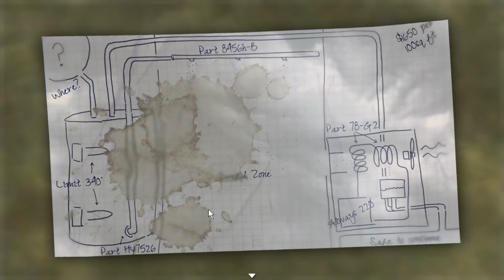Lust Epidemic Gameplay | Innocent Nun Opens Up! | Walkthrough Part 3